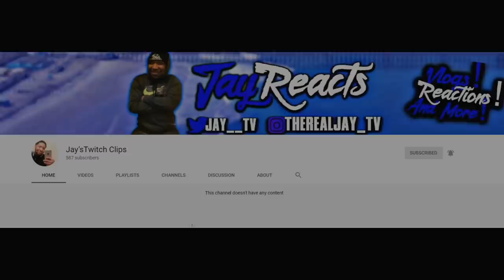This Streamer Felt How "Killer Sided" This Game Is!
Please go show the killer some love! Give him that TUR love!
The Other amazing streamers ft in this video
Twitch.tv/theSh0wstopper_PS
Twitch.tv/tiny_feng_min

📸Welcome To  TUR Jay's Channel! 🎮
Become a Member Of the Channel to get exclusive benefits as well as an amazing Loyalty badge to stand out in the comments and amazing emotes that can be used in livestreams!
💎Gaming Socials!💎
Psn-TUR_Jay

Here at GamingWithJayTV my goal is to play games that I enjoy while entertaining my amazing subscribers! You guys mean the world to me and I appreciate each and every one of you guys that took time read this description and also who have hit that susbscribe button! I want to put smiles on peoples face and make you guys laugh! Nothing but positive vibes around here!